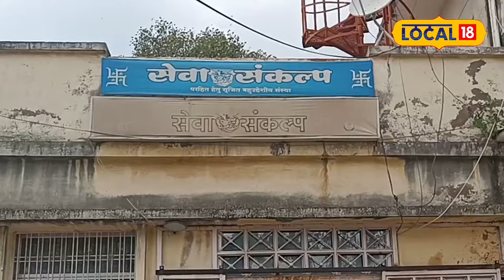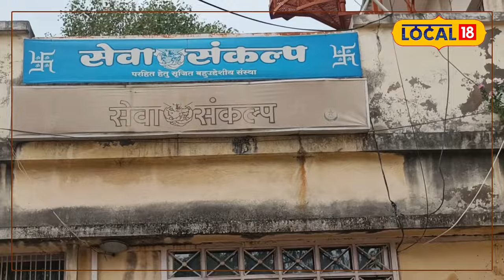Social Work : रोज हजारों लोग यहां करते हैं भरपेट भोजन, सरकार से नहीं लेता कोई भी मदद!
Satna News: सेवा का मूल्य सिर्फ ईश्वर ही दे सकते हैं. यह कहना है सेवा संकल्प के अध्यक्ष सुरेश बड़ेरिया का, जिन्होंने जिला चिकित्सालय में खाली पड़ी जमीन में गरीब असहाय लोगों के लिए दो वक्त की रोटी उपलब्ध कराने के उद्देश्य से एक किचन की शुरुआत की, ताकि गरीबों को भोजन नसीब हो सके.
Satna News: Only God can give the value of service. This is what Seva Sankalp President Suresh Badaria said, who started a kitchen in the vacant land of the District Hospital with the aim of providing two meals a day to the poor and helpless people, so that the poor can get food.